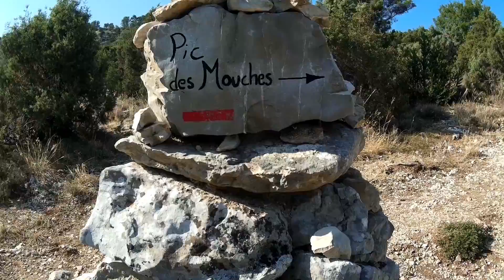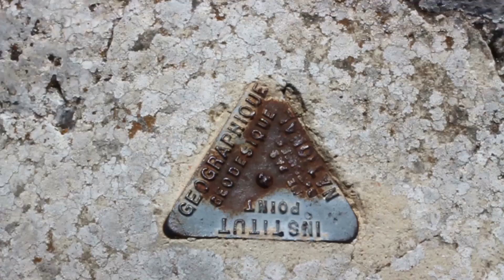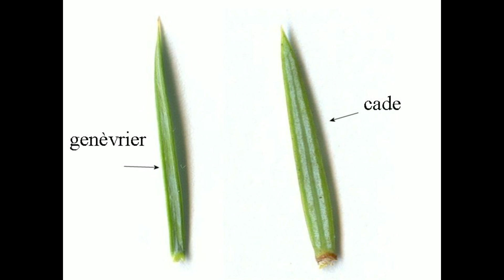Sortie botanique au sommet de la Montagne Sainte Victoire. Le Pic des Mouches.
Découvrir la flore sauvage de Provence dans les Bouches du Rhône
Au sommet de la Montagne Sainte Victoire ; le Pic des Mouches.
Espèces rencontrées : Arenaria aggregata, Artemisia absinthium, Buxus sempervirens, Campanula rotundifolia, Campanula trachelium, Centaurea aspera, Euphrasia salisburgensis, Juniperus communis, Juniperus oxycedrus, Juniperus phoenicea, Lavandula angustifolia, Leuzea conifera, Minuartia capillacea, Onopordum illyricum, Osyris alba, Pimpinella tragium, Santolina chamaecyparissus, Satureja montana, Scabiosa triandra, Sedum sediforme, Teucrium aureum, Teucrium montanum, Thymus embergeri.